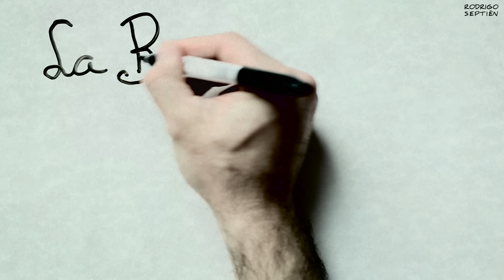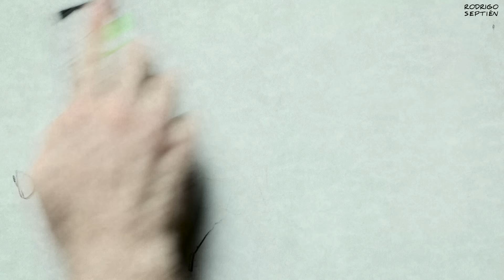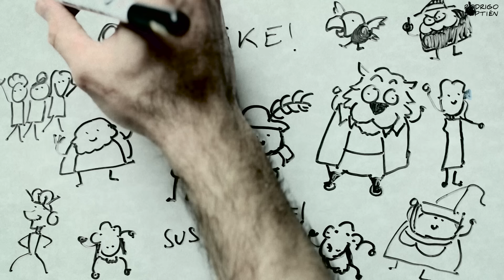La Bella y la Bestia | CANCIÓN Parodia | Destripando la Historia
Muy pronto se estrena la nueva versión de la película La Bella y la Bestia, de Disney. Pero... ¿Conoces como es la verdadera historia de este cuento? ¿Cómo serán Gastón, Lumiere o Din-Don? ¡Descubre su origen con esta divertida canción!

¡Escucha esta y otras canciones en Spotify!

¡Buenas! Como os gustó mucho el vídeo de San Valentín hemos decidido seguir con esta sección de DestripandoLaHistoria de vez en cuando :)

De nuevo os pido mucho amor hacia Pascu por sus geniales dibujos grotescos.

¡Gracias!
Rodri